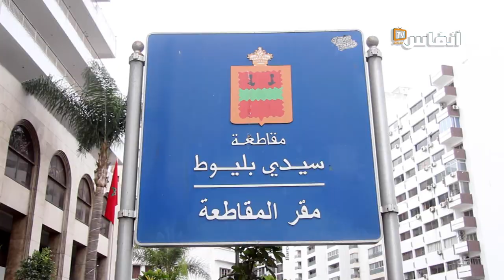فاعل جمعوي: مقاطعة سيدي بليوط لا تهتم بالمشاكل الكثيرة للمواطنين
تطرف فاعل جمعوي للمشاكل الكثيرة لسكان مقاطعة سيدي بليوط،  مؤكدا أن مجلس المقاطعة لا يهتم بهذه المشاكل